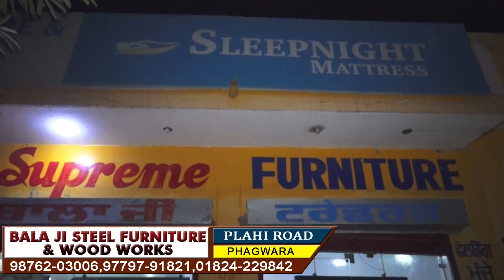ਪੰਜਾਬ ਸਰਕਾਰ ਨੇ ਲੋਕਾਂ ‘ਤੇ ਪਾਇਆ ਹੋਰ ਬੋਝ, ਪਾਸਪੋਰਟ ਸੇਵਾਵਾਂ ਦੀਆਂ ਫੀਸਾਂ ‘ਚ ਕੀਤਾ ਵਾਧਾ